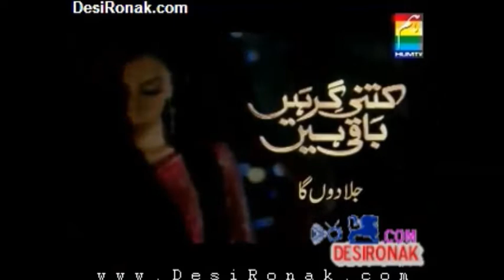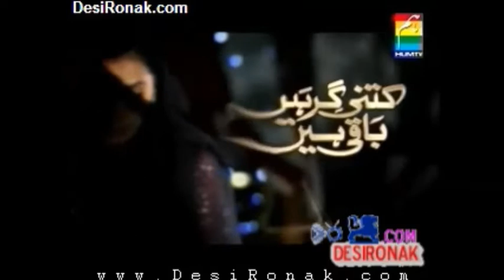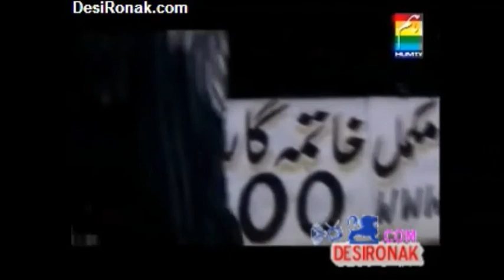Jala Doon Ga | Pakistani Short film | Sumbul Iqbal | Taqi Ahmed